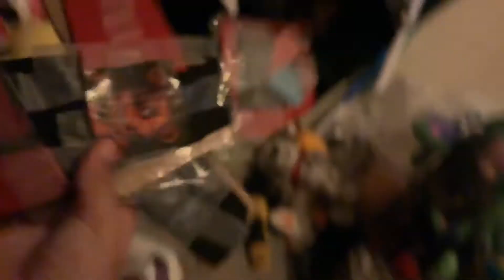The end part 2